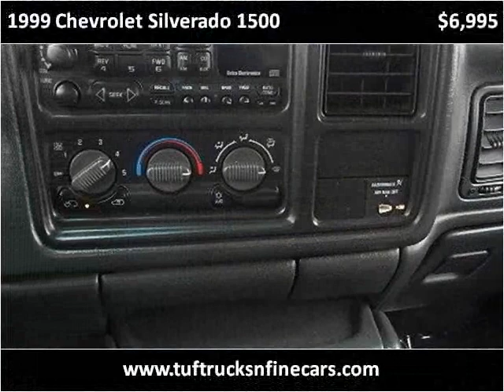1999 Chevrolet Silverado 1500 Used Cars Rochester NY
This 1999 Chevrolet Silverado 1500 is available from Tuf Trucks.